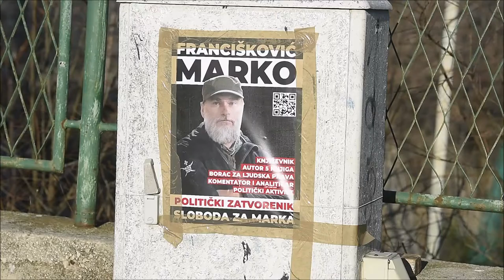U Šibeniku osvanuli plakati podrške Marku Franciskoviću (Hrvoje Jelavić/PIXSELL)